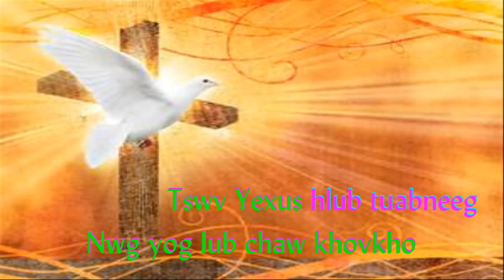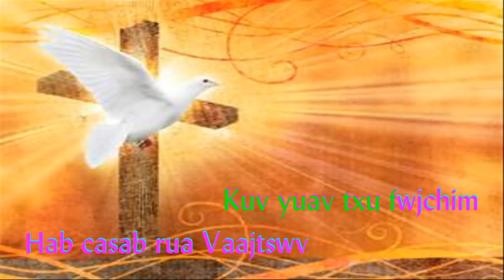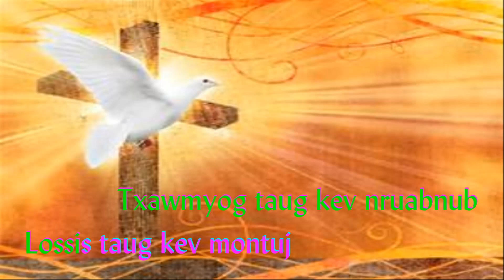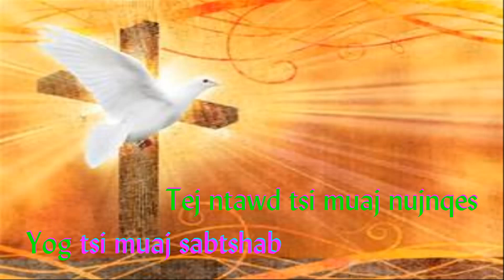240. KUV NTSEEG TUG TSWV YEXUS